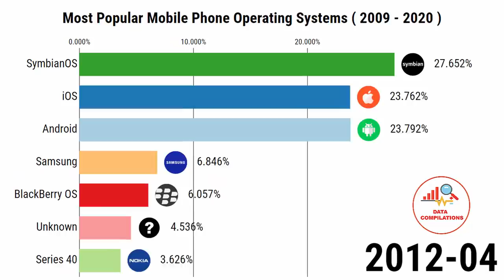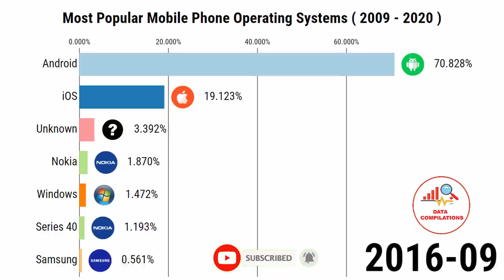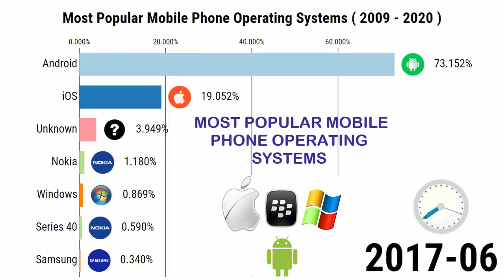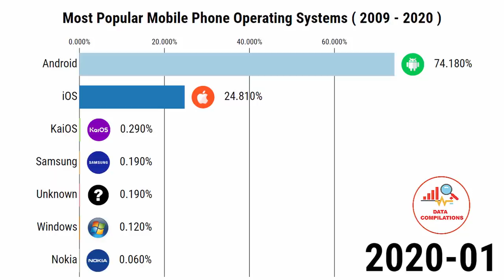Most Popular Mobile Phone Operating Systems (2009 -2020)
This lifetime video shows the most popular Operation Systems from 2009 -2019 used in cellphones, tablets, smartwatches, and other mobile devices by percentage share.

This channel was created to provide the best historical data compilations that allow us to travel from the past to the present in colorful and fun charts to understand the development of every aspect that surrounds our lives.

If you are interested in this kind of content, don't hesitate to leave your valuable comments!